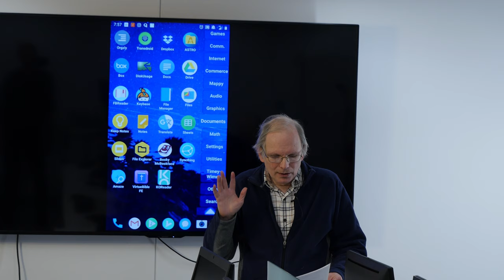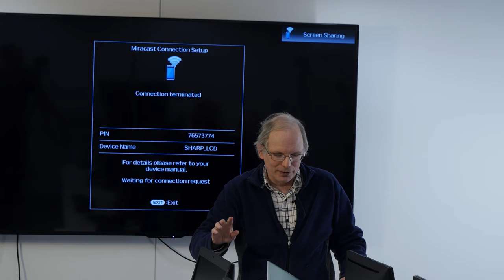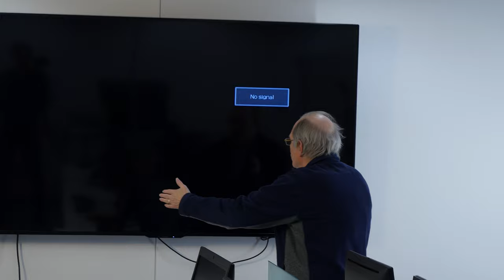What I've learned about Ultra HD with D. Hugh Redelmeier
Hugh shares what he'd learned about ultra HD:

- Progressive vs fixed focus glasses.

- 4K vs ultra terminology and what each means
- how fonts are rendered at different monitor resolutions
- limitation of HDMI inderface and 4K
- The difference of term 'HDR' for cameras and screens
- Using TV screens as monitors
- DisplayPort vs HDMI
- ultra hd support in Raspberry Pi